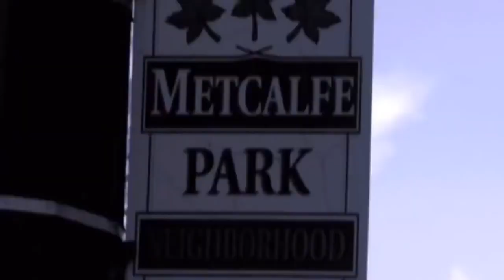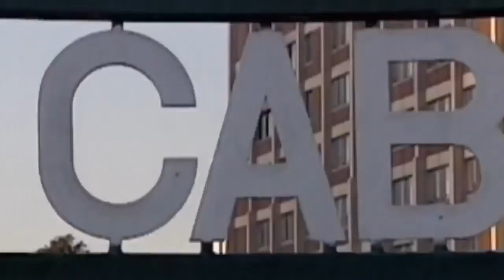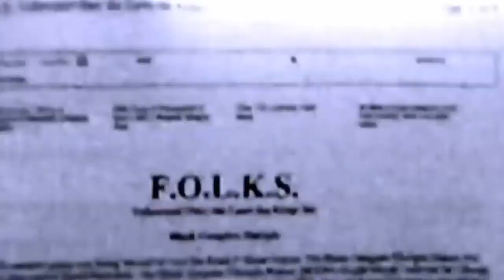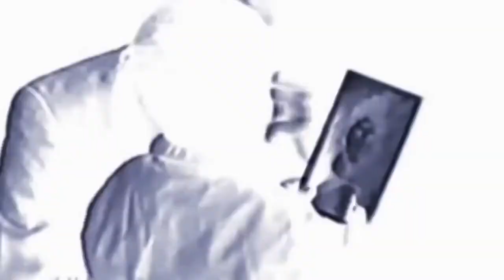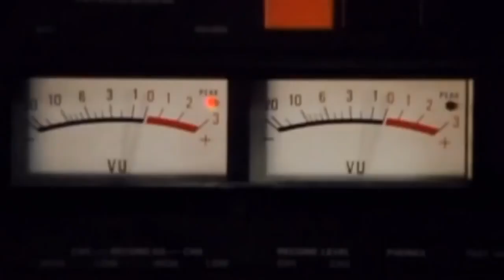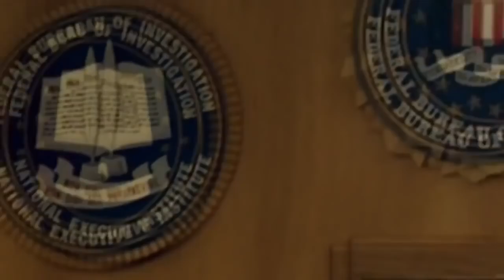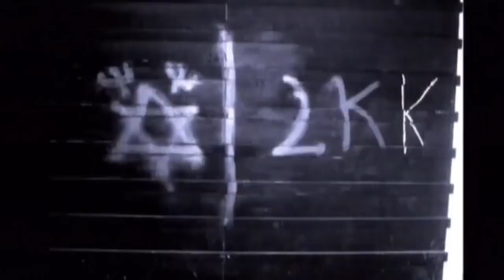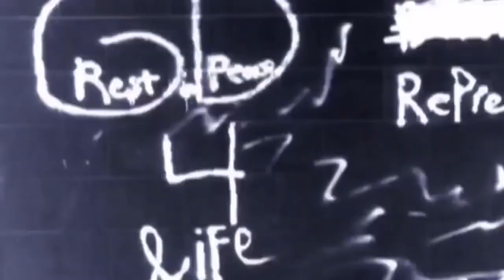✡ [GD] Gangster Disciples - Full Documentary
The Gangster Disciples is a criminal gang which was formed on the South-side of Chicago in the late 1960s, by Larry Hoover, leader of the High Supreme Gangsters, and David Barksdale, leader of the Black Disciples. The two groups united to form the Black Gangster Disciple Nation (BGDN).

Gangster Disciples in the military

On July 3, 2005, gang members from Gangster Disciples killed Sergeant Juwan Johnson of the U.S. Army in the small town of Hohenecken near Ramstein, Germany. Prosecutors accused Airman Rico Williams of throwing the first punch in a six-minute beating that Sergeant Johnson had to endure to join the gang. When Sergeant Johnson asked one of his fellow gang members to take him to the hospital, Williams was then consulted and ordered that gang member to not take him there. Sergeant Johnson later died from multiple blunt-force trauma. According to the government's investigations, Airman Rico Williams was the leader of the gang. Airman Rico Williams was sentenced to 22 years in prison, while other servicemen faced other sentences ranging from 2 to 12 years in prison. Some of charges against the servicemen were; Airman Rico Williams charged of second degree murder, and witness tampering, Airman Jerome Jones charged with conspiracy to commit assault, gang participation, and other charges, Airman Nicholas Sims and Army Sergeant Rodney Howell were charged with involuntary manslaughter, Private Terrance Norman was charged with voluntary manslaughter.

Colors and apparel

Gangster Disciples "represent" with the colors blue and black. Gang members are known to wear Georgetown Hoyas or Duke Blue Devils clothing. Sometimes they will wear Chicago Bulls, Chicago White Sox and other teams' clothing from their original city though they do not always match colors. They are also represented by a black flag (bandana)

Six pointed star

The predominant symbol this criminal gang makes use of is the six-pointed Star of David (✡). The symbol pays homage to founder David Barksdale. Each of six points has its meaning: love, life, loyalty, knowledge, wisdom and understanding.

Rivals:

People Nation, Vice Lords, Black Disciples (associated with rivals), Latin Kings, Black P. Stones, Bloods

Founding location:

Chicago, Illinois, United States